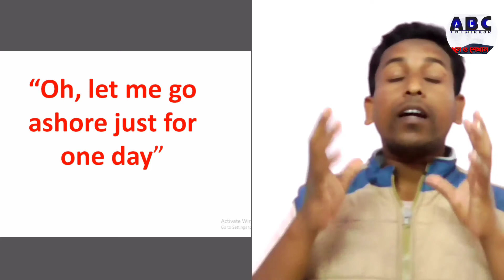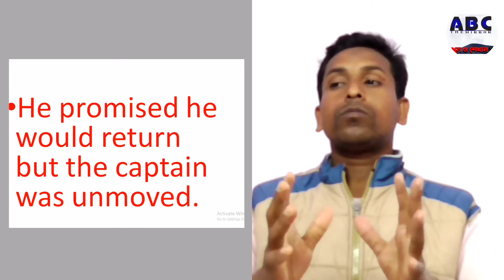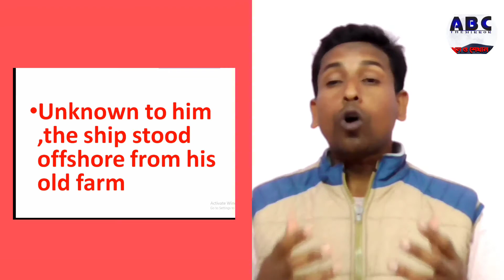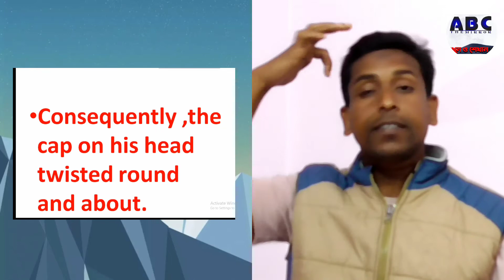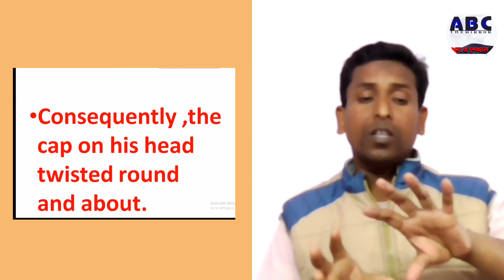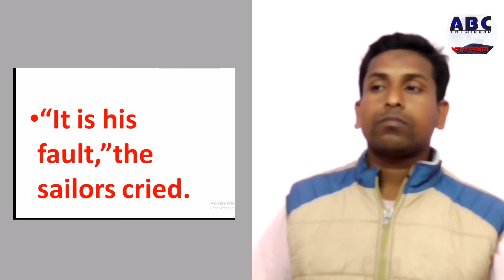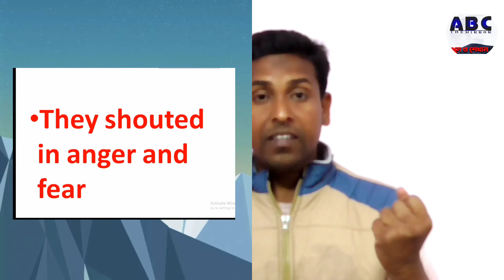The wind cap by Jane Yolen.unit-3 first portion2021//class 8 // ASHADULLAH//MAGS EXCLUSIVE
The wind cap by Jane Yolen.unit-3 first portion//class 8/Uploaded by ABC THE MIRROR MD ASHADULLAH

আমাদের ABC THE MIRROR YOUTUBE CHANNEL এ আপনাদের স্বাগত জানায়.
এই চ্যনেলে আপনারা ক্লাস ৫ থেকে ১০ সমস্থ বিষয় শিখানো হবে  আর একাদ্বশ ও দ্বাদশ শ্রেণীর কলা বিভাগের সুন্দর প্রশিক্ষণ দেওয়া হবে।
Welcome to our ABC THE MIRROR YOUTUBE CHANNEL .
In this channel you will be taught all subjects from class 5 to 10 and Best training will be given in the art department of class XI and XII.

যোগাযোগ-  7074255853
Tw-
Location-